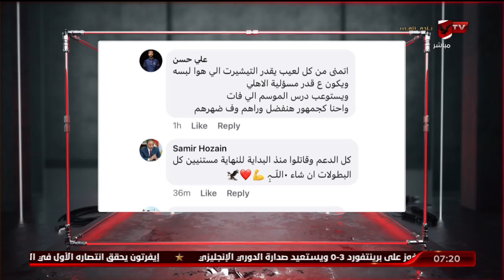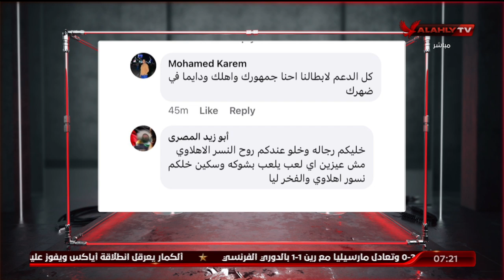حلقة السادسة تقديم أحمد سمير | 18-9-2022